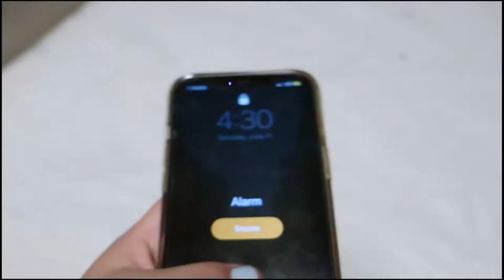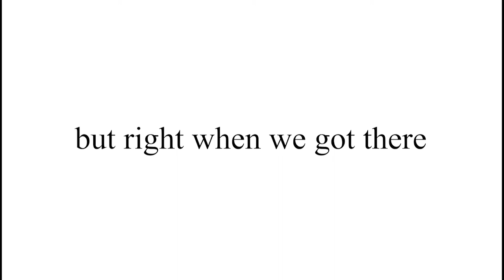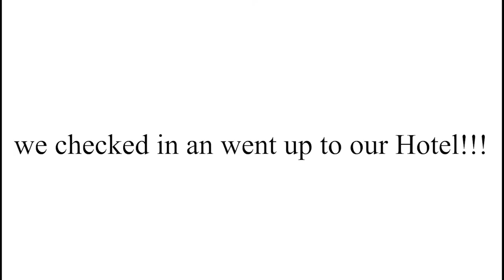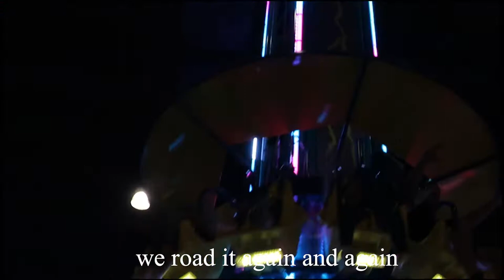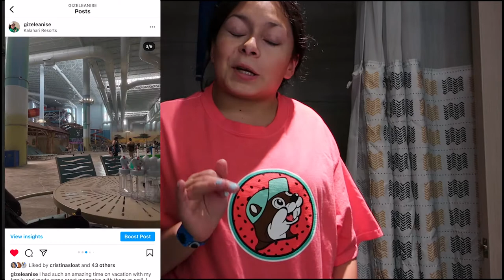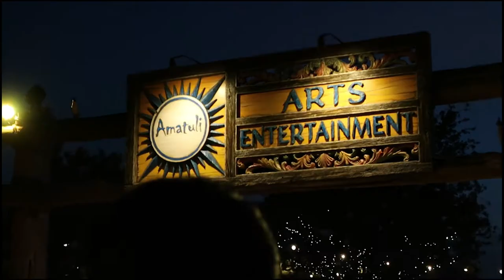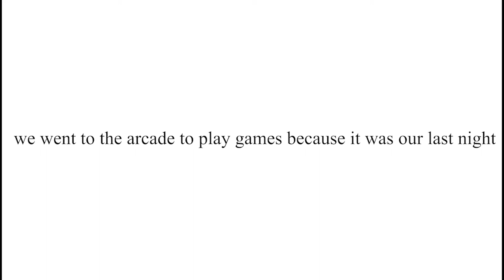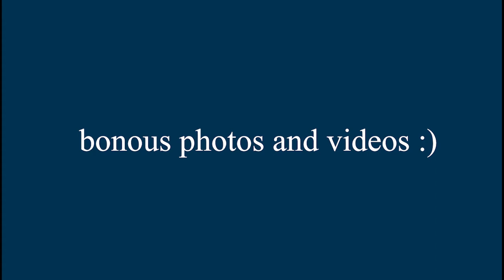VACTION TO SAN ANTONIO AND THE KALAHARI!!!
Please enjoy watching me and my family visit my cousin in San Antonio to celebrate her graduating early. Also in this vacation vlog we go adventuring/trying new things. Such as going to a Korean Soul market place, going to anime store. Then trying new things at the Kalahari!!!

🌸AESTHIC INTRO
aesthetic intro templates 2021! *no text*

🌺FAQ
what camera do you use to film? → canon G9X Mark II

Have a positive and great day!